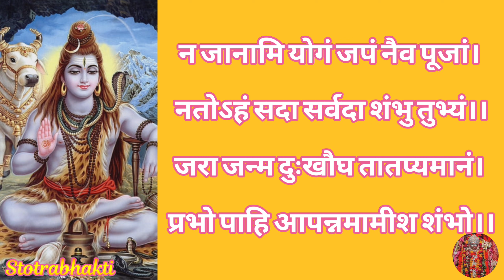Namami Shamishan Nirvan Roopam | नमामीशमीशान निर्वाण रूपं | शिव रुद्राष्टकम् | Shiv Rudrashtakam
Singer- Raju Pandey
©️stotrabhakti

Please Use Headphones for better Sound 🎧🙂

Namami shamishan nirvan roopam
rudrashtakam
rudrashtakam bhajan
नमामि शमीशान निर्वाण रूपं
RUDRASHTAKAM
namami shamishan
Shiv RUDRASHTAKAM
रुद्राष्टकम्
शिव रूद्राष्टकम्
नमामीशमीशान
नमामीशमीशान स्त्रोत